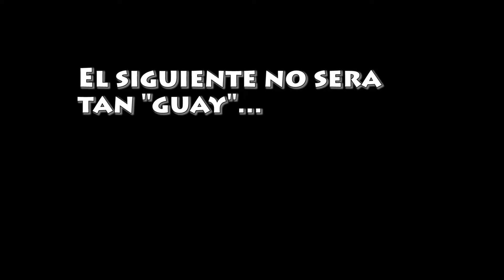PayDay 2 - Español - Bain: Galeria de Arte - Con Tornac y Esfinx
El juego consiste en una serie de "atracos" (heists), en donde el jugador puede optar por llevarlos a cabo por su cuenta, o en una partida multijugador, en donde puede jugar con compañeros manejados mediante inteligencia artificial, o con otros jugadores. Existen varios tipos de atracos, desde asaltos a bancos, crear fraude electoral, robo de piezas de museo hasta el asalto y captura de ojivas nucleares. Algunas de estas misiones ponen un énfasis en ser jugadas en sigilo (sin sonar la alarma), generalmente brindando experiencia y/o dinero extra de ser completadas de esta manera. Existen hasta el momento cinco niveles de dificultad, cada uno de ellos brindando recompensas más grandes dependiendo su complejidad.

Mi PC
►Placa: Gigabyte 970A-DS3P
►Procesador: AMD FX-6300
►RAM: 16GB
►Grafica: AMD Radeon R7 940 Series
►Raton: Logitech G600
►Teclado: Gaming GK2 PRO
►Microfono: Blue Snowball
►Monitor 1: Asus 21" IPS
►Monitor 2: LG E2260